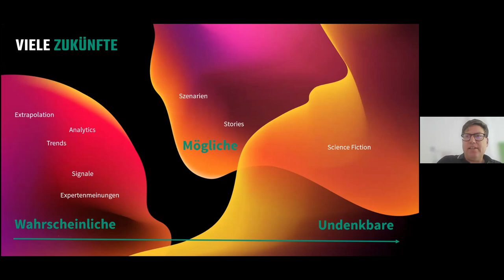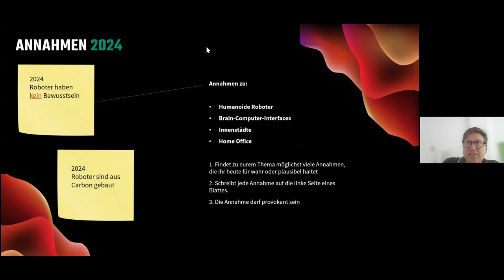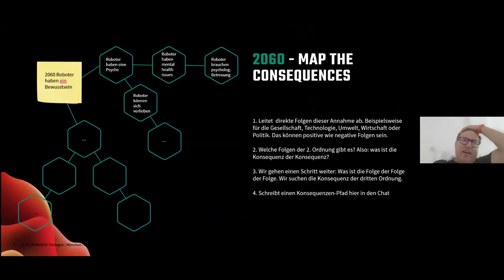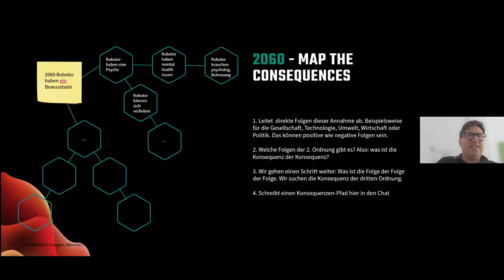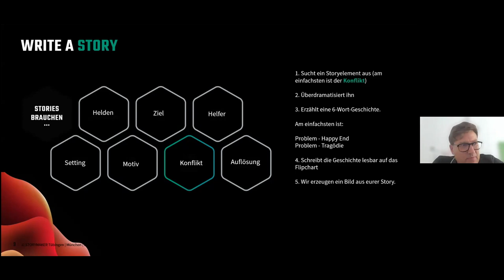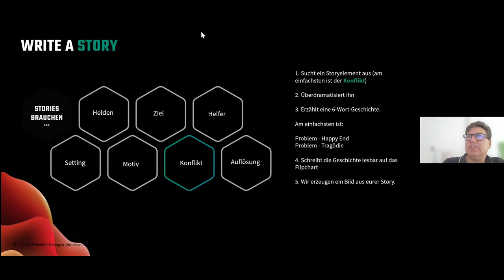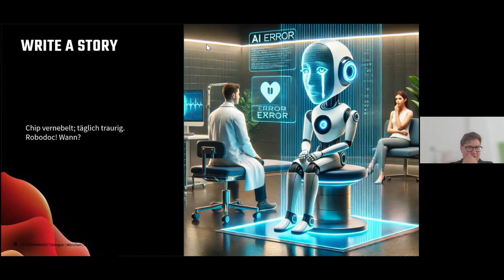MDGW | Future Stories – Wie wir Geschichten der Zukunft schreiben | 10.07.2024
Marc Voland von der Kommunikationsagentur Storymaker gab am 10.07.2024 im Rahmen der Momente des guten Wirtschaftens (MDGW) einen Impuls zum Thema "Future Stories – Wie wir Geschichten der Zukunft schreiben" und ging dabei (mit Bezug zu mehreren Themenfeldern der Gemeinwohl-Matrix) auf Methoden des zukunftsgerichteten und -abgeleiteten Storytellings ein.

Hintergrund:
Mit den "Momenten des guten Wirtschaftens" (MDGW) als digitales Veranstaltungsformat versucht der Gemeinwohl-Ökonomie Bayern e.V. (bayern.ecogood.org) Mitgliedsunternehmen und interessierten Unternehmen wertvolle Impulse bereitzustellen. Die Impulse thematisieren Aspekte des guten Wirtschaftens, sind aktuell und relevant für KMU.